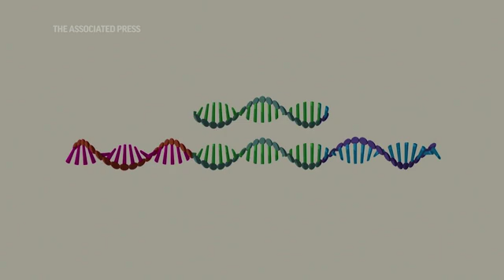How research laid groundwork for COVID-19 shots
How could scientists race out COVID-19 vaccines so fast without cutting corners? A head start helped. Over a decade of behind-the-scenes research had new vaccine technology poised for a challenge just as the coronavirus erupted. (Dec. 7)